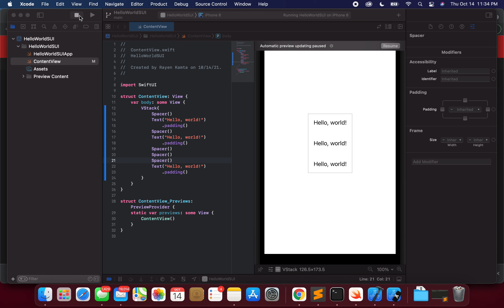SwiftUI StackView Spacer Hello World